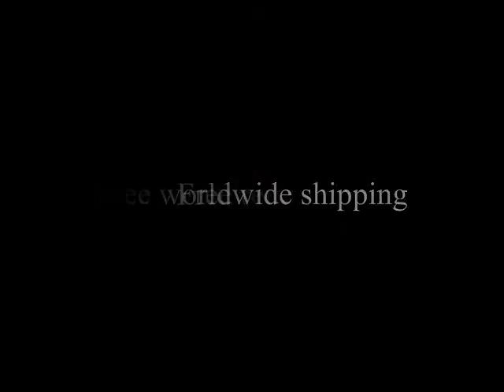macktakmart.com - PARTY TIME FORMALS 6384